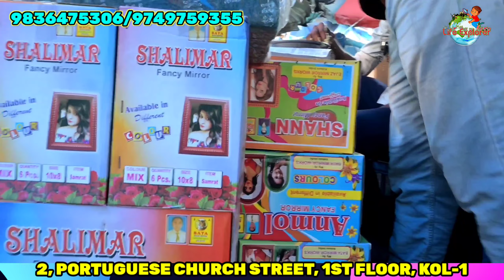Kolkata Barabazar// New Business Idea// ALL plastic items & household items wholesaler Shop Review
Shop Details --

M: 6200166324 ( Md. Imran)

Address -

 Canning Street Kolkata burrabazar

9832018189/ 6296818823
for Promote Your Manufacture & Wholesale Business
Contact LifE_eXploRer YouTube Channel
review Videos.

Special keywords -

plastic items manufacturing business

plastic items wholesale market in kolkata

plastic items wholesale market in hyderabad

plastic items manufacturing factory

plastic items wholesale market in mumbai

plastic items wholesale market in vijayawada

plastic items wholesale market in patna

household plastic items business

household plastic items manufacturers

household plastic items wholesale in hyderabad

household plastic items wholesale

household plastic items

plastic household items wholesale in mumbai

plastic household items manufacturers in kolkata

plastic household items manufacturers in ahmedabad

plastic household items manufacturers in tamilnadu

plastic household items manufacturers in mumbai

household plastic products

household plastic items

household plastic

plastic household item wholesalers in delhi

plastic household item wholesalers in kolkata

household plants

household plastic products

household planner

household plastic items

household planning